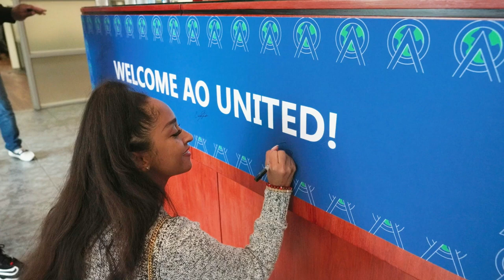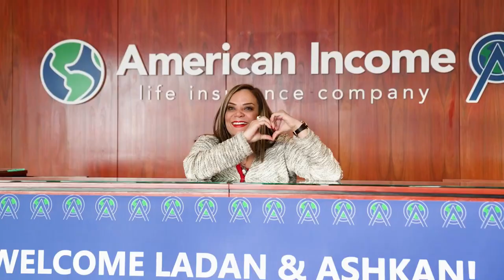Globe Life AIL/NIL | AO Agency of the Year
AO was awarded American Income Division's Agency of the Year for 2022. The prestigious award recognizes the work that everyone has put in in order to reach new heights. AO's goal is to do more for others than what they do for you, and winning Agency of the Year is a representation of them living by that mission everyday.

Are you interested in a career with Globe Life American Income National Income Life? Take the first steps below.